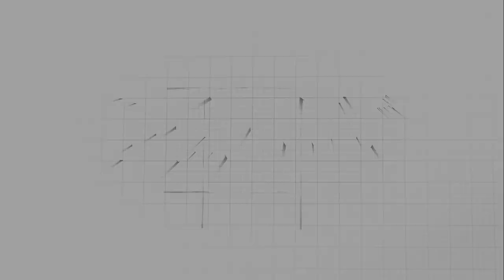Mâner defect, cum îmi dau seama și cum îl înlocuiesc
Prezentarea are loc pentru a intelege care este diferenta intre defectul aparut la feronerie si defectul aparut la manerul cu care actionam fereastra/usa.